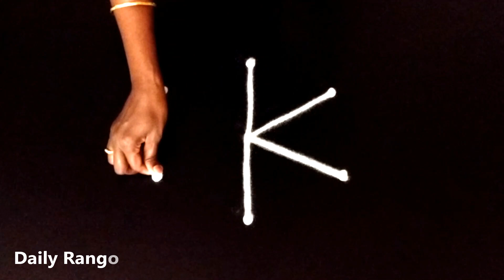Cute Simple Rangoli Design with 3X2 Dots Easy Kolam Muggulu Easy & Simple Rangoli Kolangal #1377